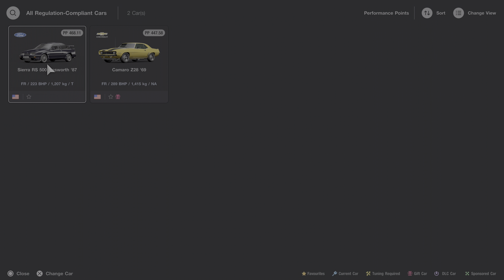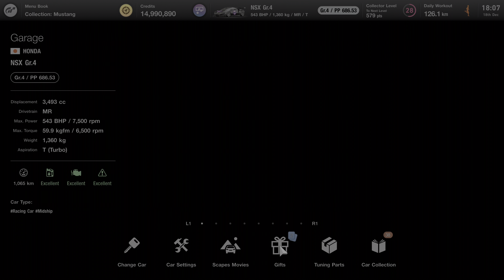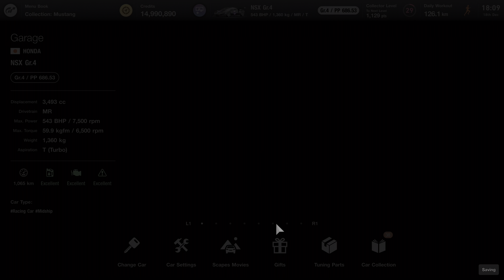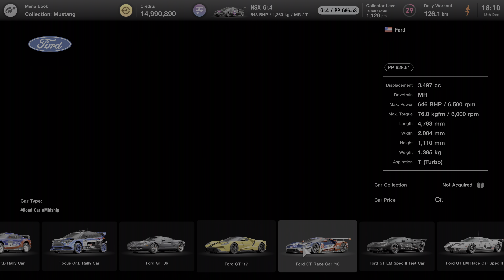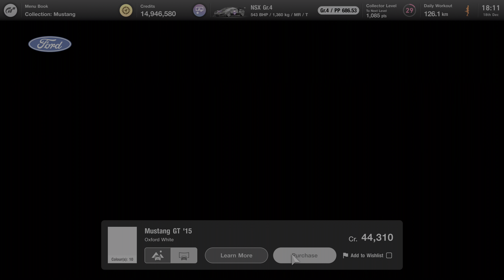Gran Turismo 7 - Deep Playthrough 90 - 4k60 HDR - No HUD - No aids - All Gold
In this episode, completing Circuit Experience Willow Springs - Horse Thief Mile, starting Menu Book 14.

Footage is 4k60 HDR but YT is very inconsistent in processing HDR so the option may be unavailable. Tried all kinds of settings, it's just YT randomness.

Welcome to my Deep Playthrough of Gran Turismo Sport.

No assists, No HUD, all Gold in races, events and tests, PS5, HDR, 4k, 60fps.

Played on PS5, captured by Avermedia Live Gamer 4k, with a Logitech G Pro wheel and pedals on a Next Level Racing 2.0 wheel stand.

Rombbb